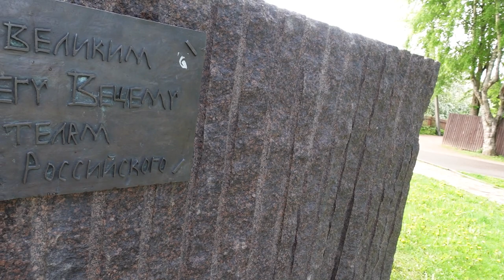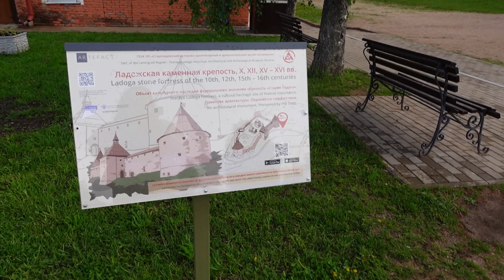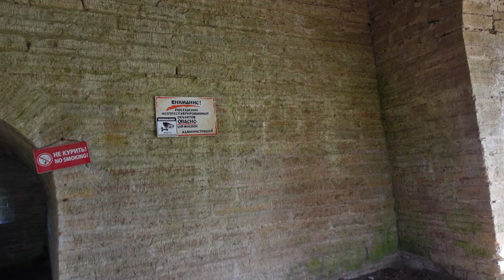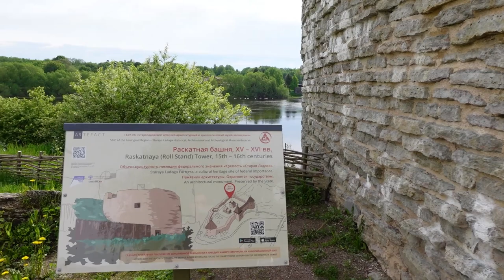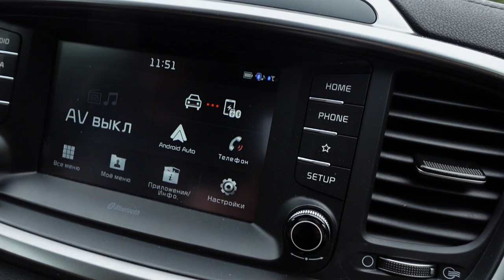ВЛОГ .Рабочая поездка в Петрозаводск. Часть 3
Наши контактные данные.
430003 республика Мордовия. город Саранск. ул.Большевистская 85
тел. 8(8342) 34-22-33